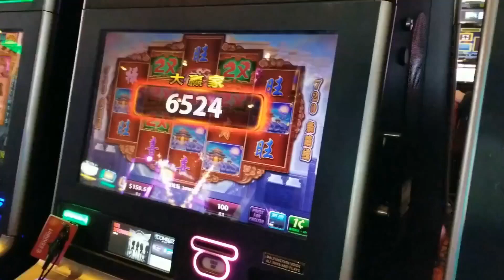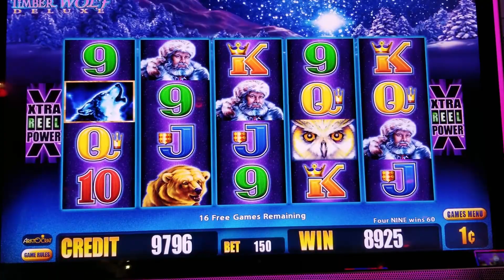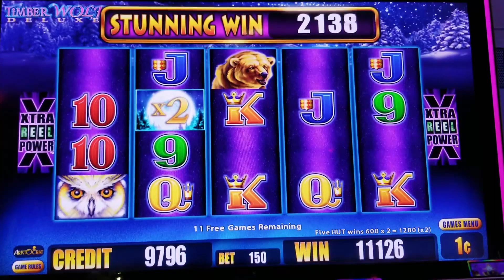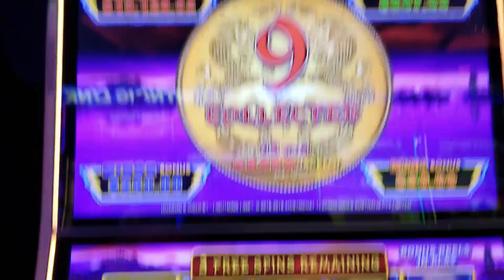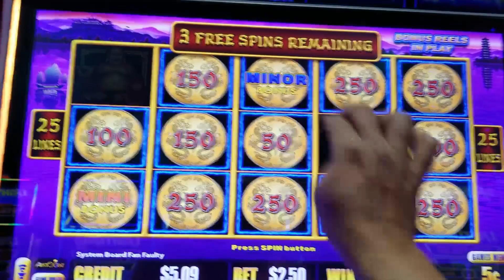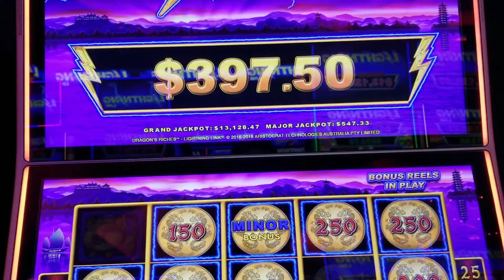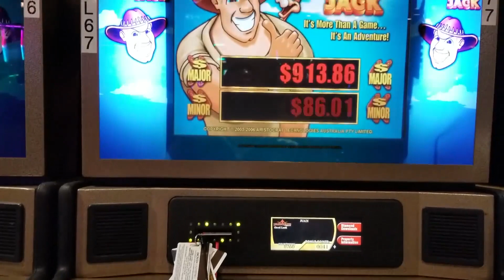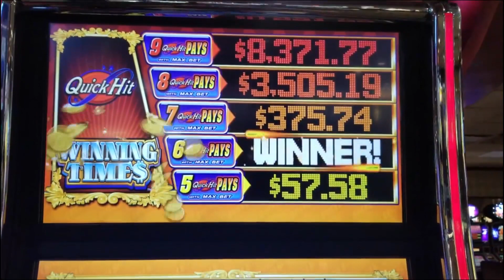TimberWolf Deluxe - 5 Symbol Trigger Bonus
Music used at introduction and conclusion of video is owned, created, and produced by SLOT JEFE.  Music may not be reproduced, copied, recorded, reused, shared, remixed, etc., in any way or any format, except in conjunction as part of this video only.

This video and all SLOT JEFE videos are the intellectual property of SLOT JEFE.  This video may be shared, but NOT altered, revised, edited, changed, modified, etc., in any way, shape, or form.

Please gamble responsibly and set a spending limit/budget for yourself.